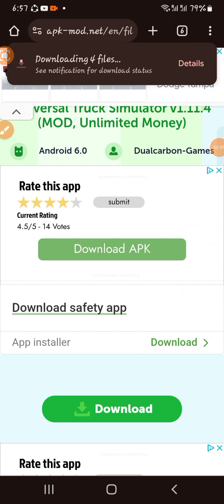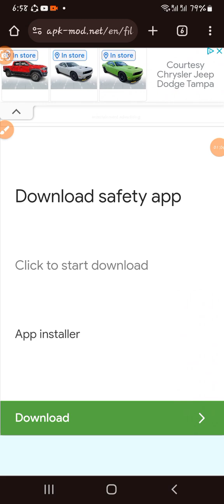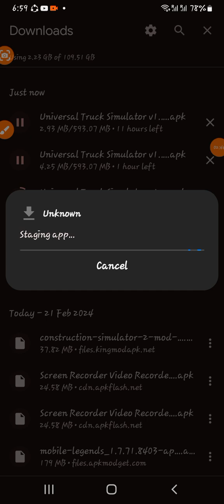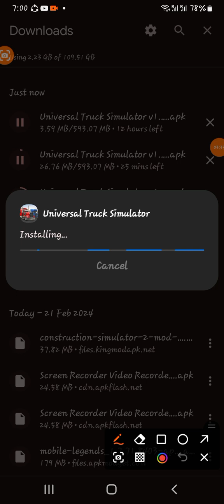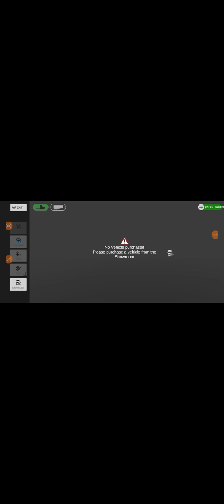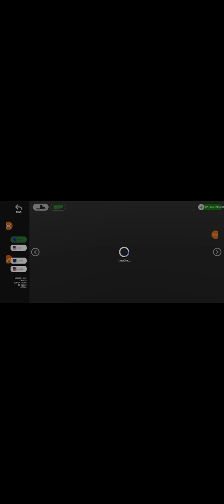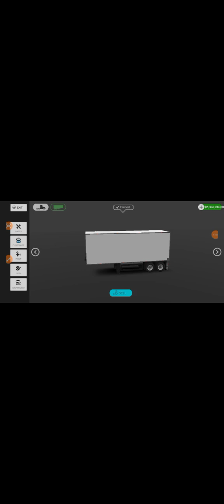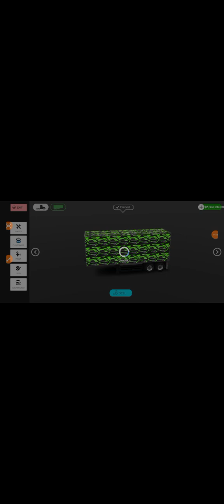21 February 2024